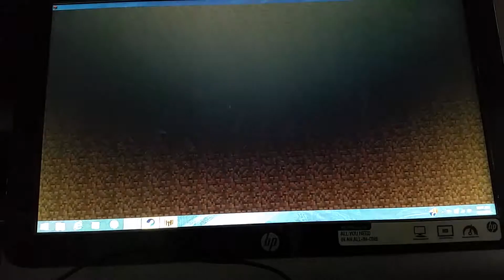Turf wars: build shoot claim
We're just going to shoot some bows and build some walls